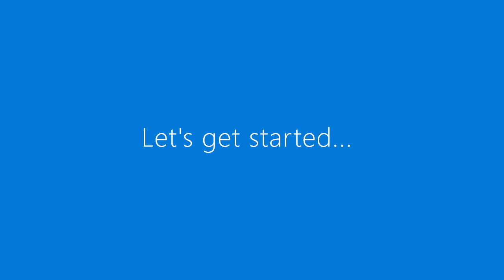Crochet Cluster Stitch Flower Motif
Showing how to crochet this cluster stitch flower motif. It can be used as a motif for shawls, scarves, skirts, table clothes , bedspreads, and more. I am making this for a table runner. This is also great for scrap yarn projects.

Square size: 4x4 inch
Yarn used: Medium 4 weight yarn 100% cotton(I love this cotton brand).
You can use any yarn. The thickness of the yarn and hook size will affect the size.

Crochet hook: 3.75mm

Tip: You can also change the cluster stitch on round 4 to either puff stitch or Popcorn stitch for a different textures.

Abbreviations:
Ch/s- chain/s
SC-single crocher
DC- double crochet
Sp/s-space/s
St/s-stitch/es
beg.- beginning

If the video is too fast or slow: click the video settings or the 3 dots & set to your desired playback speed.

Timelapse:
:30 Beginning
1:36 round 2
2:55 round 3
4:04 Round 4
7:12 Round 5
8:30 Round 6

I used US terms crochet stitches.

My videos have written instructions only, no voice. You can write the whole instructions from my videos for personal use.
 Happy Crocheting!!!
Why most of my videos are voiceless?
English is my second language. My English speaking is not that good vocally. Thankful to my husband. He always helps me every time I'm unsure with instructions.

It means a lot to me. Have a beautiful day!!!